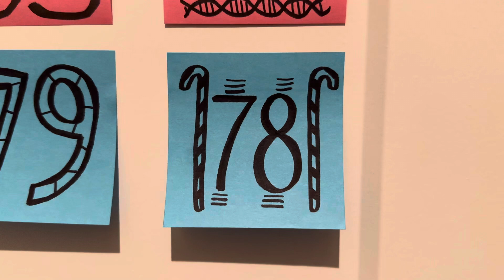78 days left… (200 day countdown)